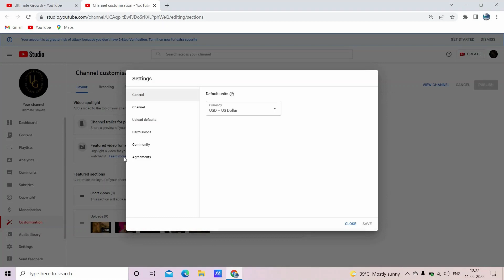How to Hide Subscribers On Youtube || Subscribers Hide Kaise Kare in 2022.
Hey Guys. !!!,. This channel "X DIGITAL " is one of my hobbies. Here on this channel u can watch a lot of video related , youtube, how to earn money, free tools, & many more. Thanks.